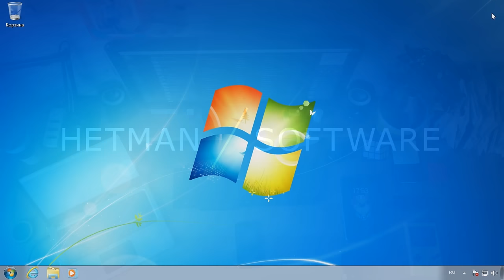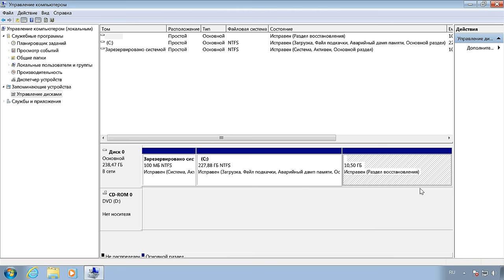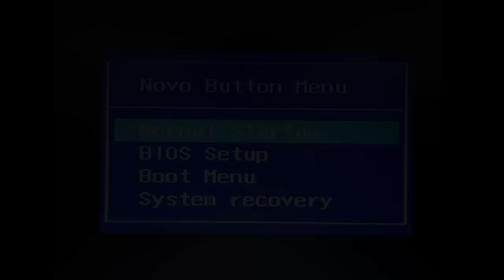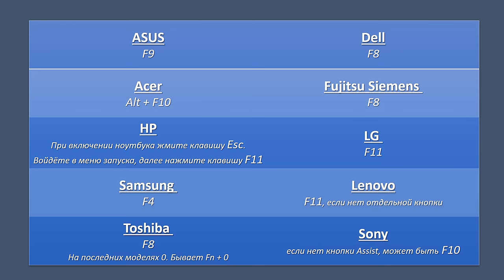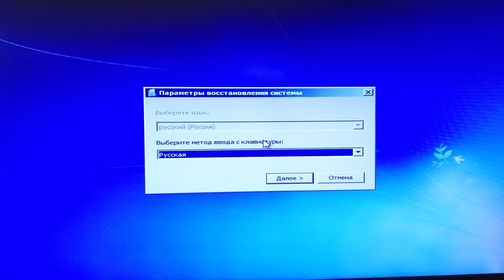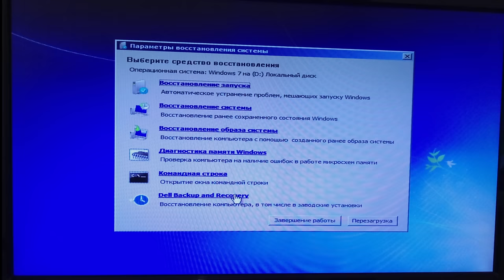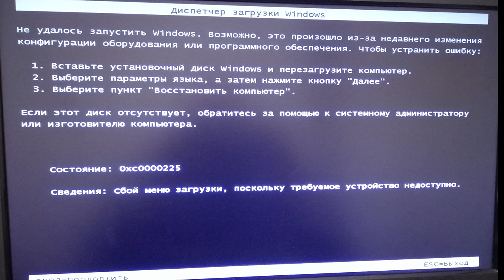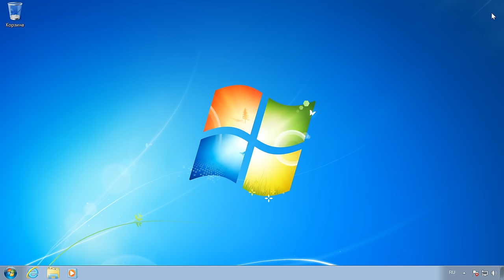👨‍💻 Как сбросить Windows ноутбук 💻 к заводским настройкам (Factory or Hard Reset) в 2021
👍 Смотрите как сделать сброс ноутбука к заводским настройкам (Hard Reset) для переустановки Windows, сброса настроек и программ.

В одном из предыдущих видео мы рассмотрели, как сбросить Андроид устройство к заводским настройкам, восстановив таким образом его работоспособность. Ссылка в описании

Подобным образом можно вернуть к жизни и ноутбук с Windows. Но для этого на жёстком диске ноутбука должен присутствовать особый, предустановленный производителем Раздел восстановления.

Содержание:
00:00 - Вступление;
2:11 - Среда восстановления ноутбука
3:52 - Dell устройство
5:23 - Что делать, если Windows не загружается ?

Восстановление данных после сброса Windows к исходному состоянию или возврата ноутбука к заводским настройкам

Сброс ноутбука к заводским настройкам – это полностью автоматическая переустановка Windows со всеми приложениями и драйверами, которые были предустановлены производителем. По завершении сброса вы получите ноутбук в том состоянии, в котором он находился на момент покупки.

Как запустить сброс:
F9 – Asus;
Alt+F10 - Acer;
HP pavilion - при включении ноутбука жмите клавишу esc. Войдёте в меню запуска, далее нажмите клавишу F11;
Samsung - F4;
Toshiba - F8. На последних моделях 0 или даже бывает надо нажать Fn+0;
Dell – F8;
Fujitsu Siemens - F8;
LG - F11;
Lenovo – F11, если нет отдельной кнопки;
Sony – если нет кнопки Assist, может быть F10.

А на этом всё. Свои вопросы задавайте в комментариях под видео. Пока.

Смотрите другие ролики на тему: СбросНоутбука, ЗаводскиеНастройки, HardReset, FactoryDefault, Windows, RecoveryРаздел.